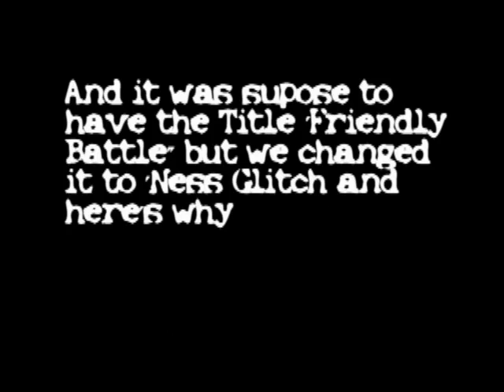Ness Glitch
Well, playing with my friends on the DVC i was Ness, one was Fox, the other link, and the other the Camera... and this happened!?